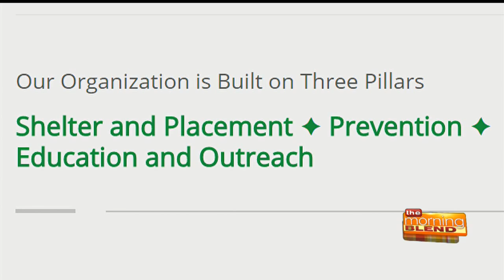Pledge For Pets 9/1/16 Segment 2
Pledge For Pets raises funds for the Humane Society Of Southern Arizona to support shelter, placement, prevention, education, and outreach. In this segment, we meet an adoptable dog.